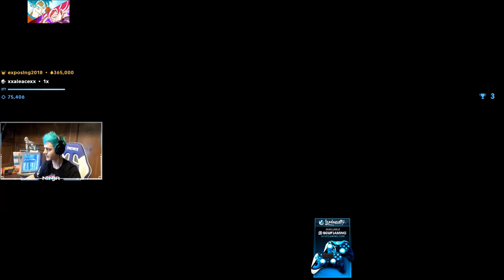Best Fortnite - Kills & Moments ep 2 : High kills Gameplay (Faze Tfue - Ninja)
Fortnite est un jeu en ligne développé par Epic Games qui a été publié sous la forme de différents progiciels proposant différents modes de jeu qui partagent le même gameplay général et le même moteur de jeu. Les modes de jeu incluent Fortnite : Sauver le monde, un jeu coopératif de tir et de survie jusqu'à quatre joueurs pour combattre les hordes de zombies et défendre des objets avec des fortifications qu'ils peuvent construire, et Fortnite Battle Royale, un jeu de bataille royale free-to-play où jusqu'à 100 joueurs se battent dans des espaces de plus en plus petits pour être la dernière personne debout. Les deux modes de jeu ont été publiés à partir de 2017 en accès anticipé ; Sauver le monde est disponible uniquement pour Microsoft Windows, MacOS, PlayStation 4 et Xbox One, tandis que Battle Royale a été publié pour ces dernières plates-formes, mais aussi pour Nintendo Switch, les appareils iOS et Android.

Alors que les deux jeux ont été un succès pour Epic Games, Fortnite Battle Royale est devenu un phénomène de société, attirant plus de 125 millions de joueurs en moins d'un an, et gagnant des centaines de millions de dollars par mois.